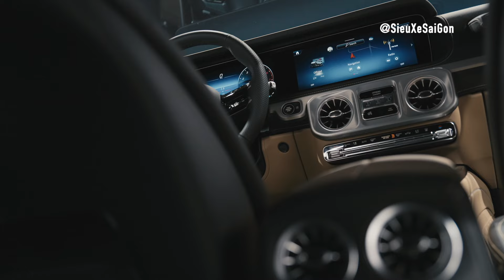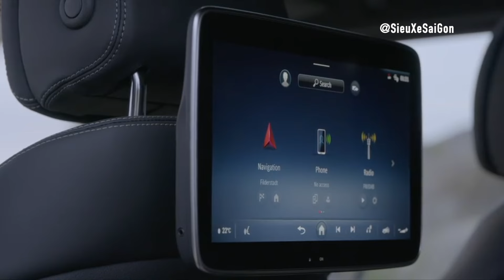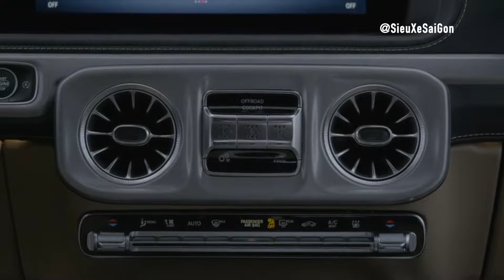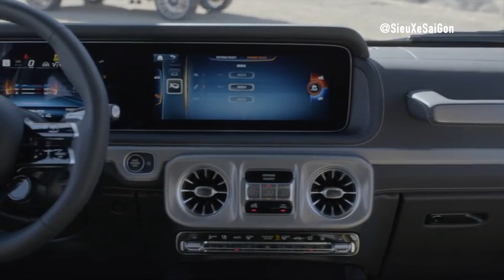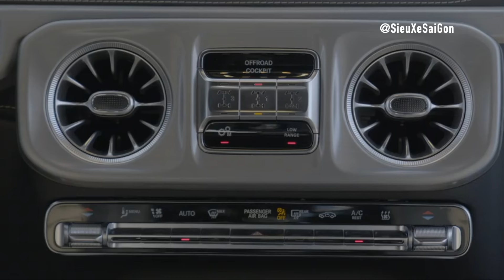Introducing The New 2025 Mercedes-Benz G 500 & AMG G63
the Mercedes-AMG G 63. And now, with its latest iteration, Mercedes-Benz pushes the boundaries of automotive excellence even further. The 2025 Mercedes-AMG G 63 is not just a vehicle; it's a testament to engineering prowess, luxury, and unrivaled capability.
Engine: Mercedes-Benz G 500 is equipped with a 6-cylinder in-line engine with a capacity of 2,999 cm3. With direct injection, this engine produces 330 kW (449 hp) at 6,100 rpm and 560 Nm of torque from 1,950 to 5,500 rpm. Thanks to these impressive numbers, the G 500 can accelerate from 0 to 100 km/h in just 5.4 seconds, reaching a maximum speed of 210 km/h.
Electrified Power: At the heart  G63 Amg of this marvel lies the Handcrafted AMG 4.0L V8 biturbo engine, meticulously crafted to deliver a staggering 577 horsepower and 627 lb-ft of torque. But the innovation doesn't stop there. This powerhouse is electrified, boasting a 48-volt onboard electrical system and an integrated starter generator (ISG) that adds an extra 20 hp and 148 lb-ft of torque at lower engine speeds. The result? Lightning-fast acceleration, with the AMG G 63 surging from 0 to 60 mph in a mere 4.2 seconds, en route to an electronically limited top speed of 137 mph.